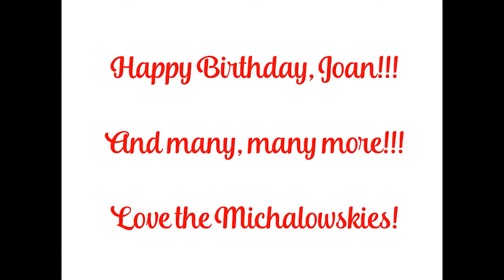11 27a Joan 80th